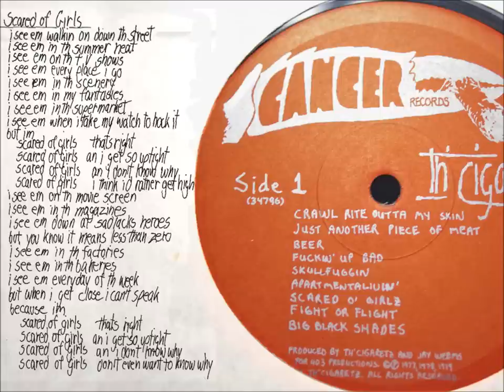th' Cigaretz-Scared Of Girls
th' Cigaretz are considered the first North Carolina punk rock band.  This song appeared on their first and only album "Crawl Rite Outta My Skin" (aka Tuff Kids).  The album was released in 1980 and was comprised of live recordings from 1978-79.